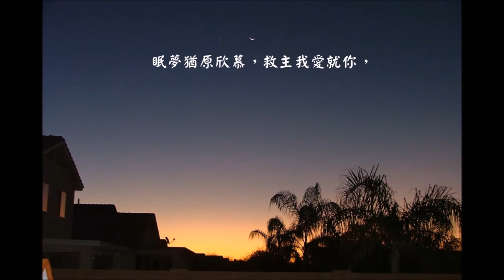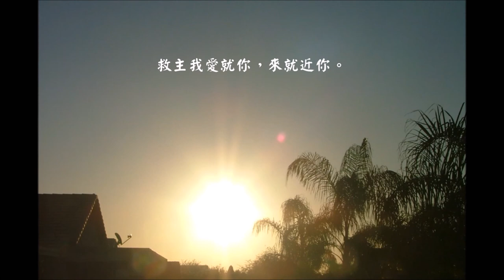Kiù Chú Góa Ài Chiū Lí 救主我愛就你 Nearer my God to thee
救主我愛就你 Kiù Chú Góa Ài Chiū Lí Nearer my God to thee
1 救主我愛就你，較倚近你，
雖然當負十架，   求你扶持，
我心時常吟詩，救主我愛就你，
救主我愛就你，來就近你。

2 雖然遇著出外，無處可宿，
更深暗冥罩我，靠頭用石，
眠夢猶原欣慕，救主我愛就你，

3 夢中看見天開，榮光出現，
上帝施落恩惠，天地相連，
天使對我招呼，救主我愛就你，

4 睡醒歡喜記念，讚美吟詩，
所過凄慘煩惱， 成伯特利，
苦境變做聖路，救主我愛就你，